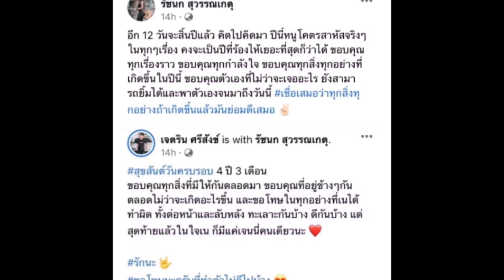เจนนี่ โพสต์ขี่เป็ดฉลองรักเนเงิน ปีนี้สาหัส ร้องไห้เยอะที่สุด